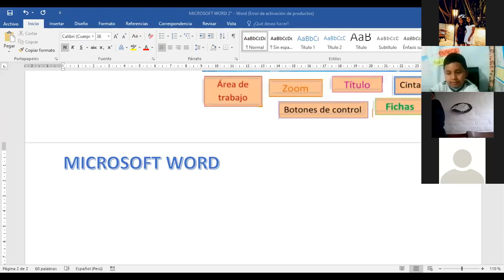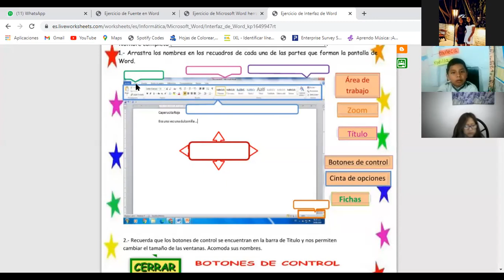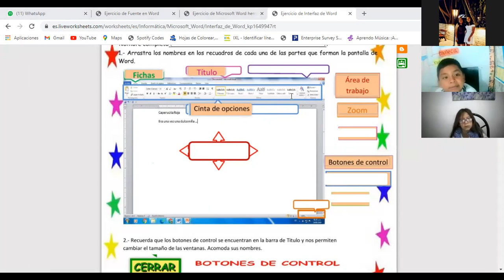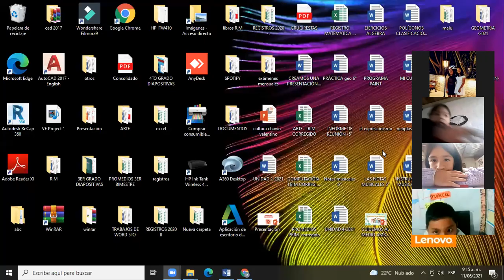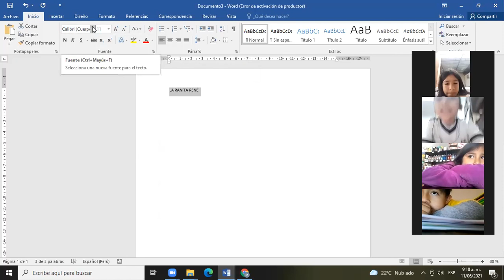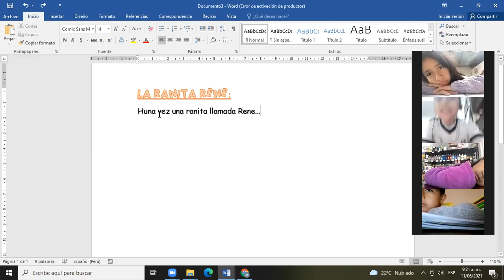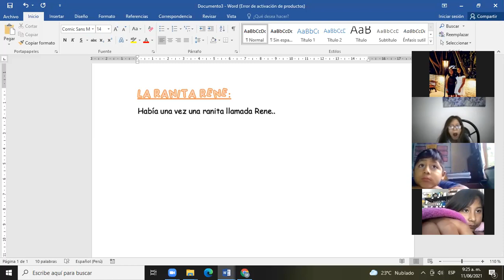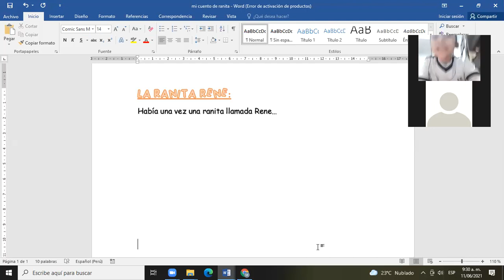TEMA: PROGRAMA MICROSOFT WORD - 3 PRIM (COMPUTACIÓN)